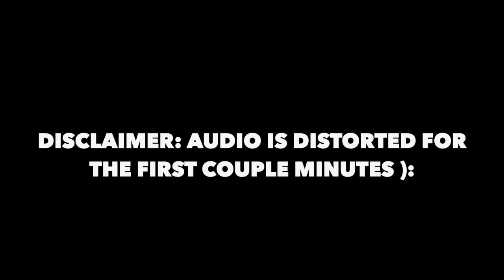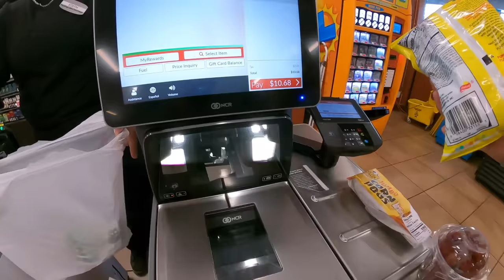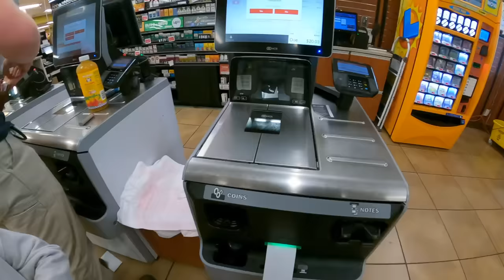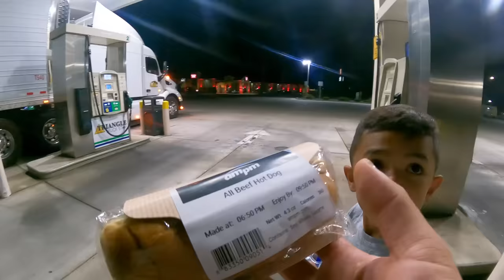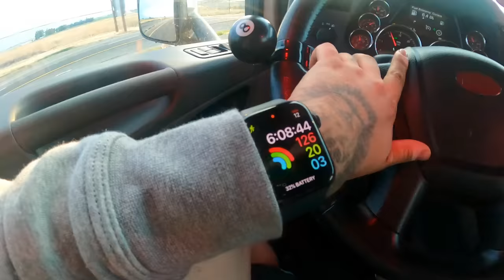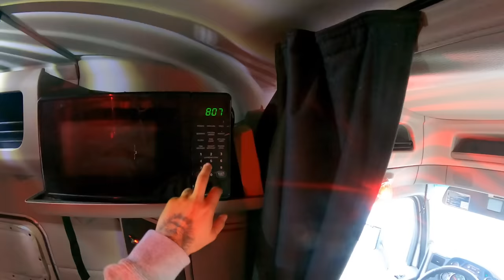Eating ONLY Truckstop Food for 24 hours w/ My Son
Today me & my son attempt to eat truckstop food for 24hours while on the road!!

Send me mail & I’ll open it in a video